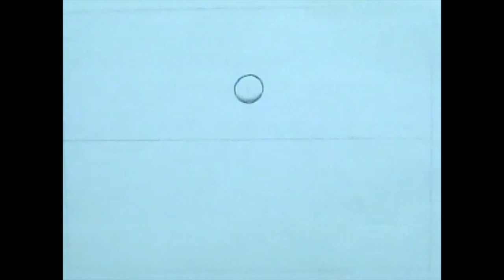Sanchez Briza VBB iMovie 003a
Early in to our new school year we are working on our hand-drawn Vertical Ball Bounce Challenge. We are are learning about Staging, Timing, Slow-In and Slow-Out, Path of Action/Arc's, Squash & Stretch, Solid Drawing and Anticipation.
Here is the Vertical Ball Bounce done by Briza Sanchez.